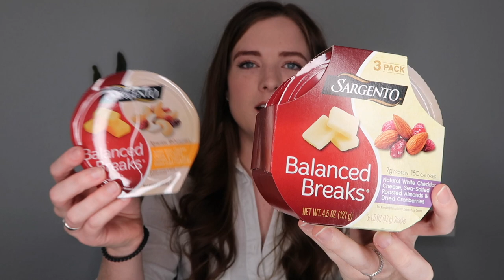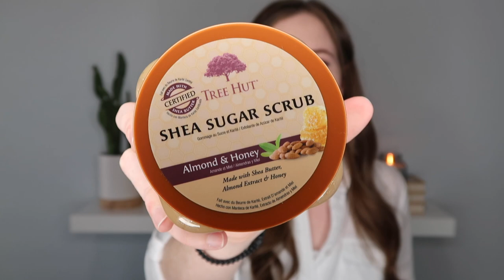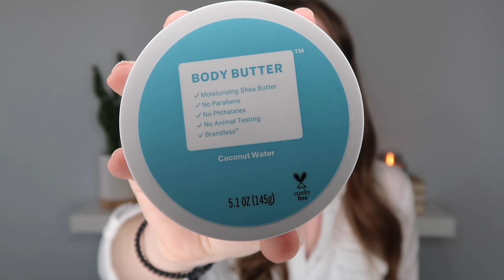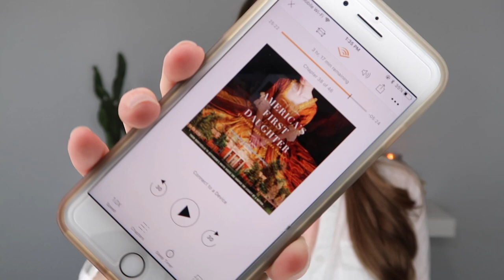July + August Favorites | 2018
Today I’m sharing my July and August favorites! Enjoy! (PS--Won't be burning that candle again! Do you see it smoking like crazy? Yikes!)

-Oregon Chai Tea Concentrate
-Sargento Balanced Breaks
-Starbucks Passion Tango Tea
-Tree Hut Sugar Scrub
-Dog Carseat (mine is small tan)
-Dog Harness (mine is small black)
-Angry Mama Microwave Cleaner
-Arm Band for Phone
-Arrested Development (we watch on Netflix)
-America’s First Daughter Book

-MAILING ADDRESS-
Blair Lamb
Gainesville, Texas
76241

-COMMENT POLICY-
This is an encouraging, kind, uplifting community. I am a firm believer in the "you do your thing, I'll do mine" school of thought. We don't have to agree on anything to be kind to each other! That said, mean, malicious, offensive, hurtful, or just plain obnoxious comments will be deleted.